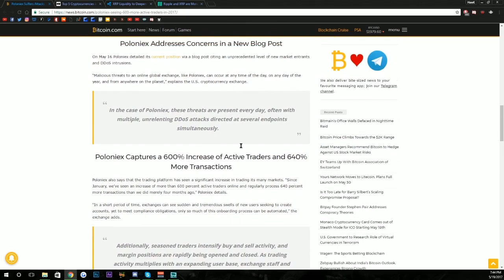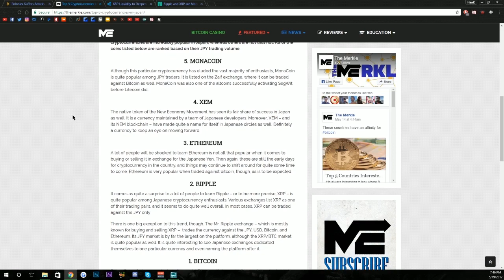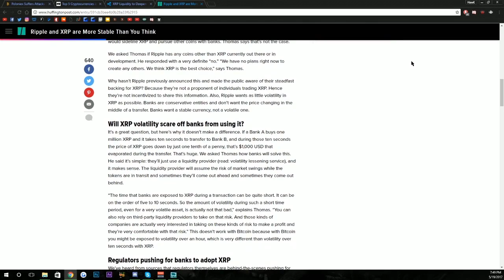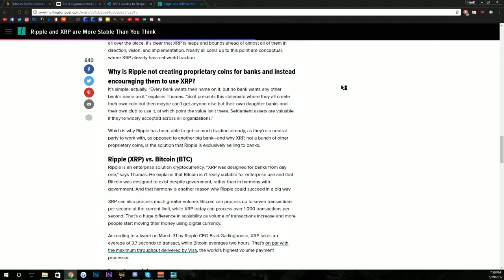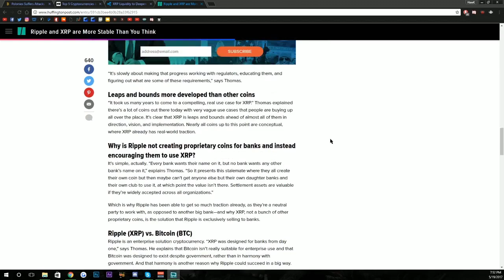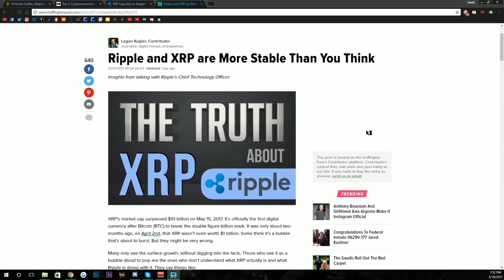Recent Events on XRP Verify Platform is Still Moving Forward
This Really Helps, Thank You R&R